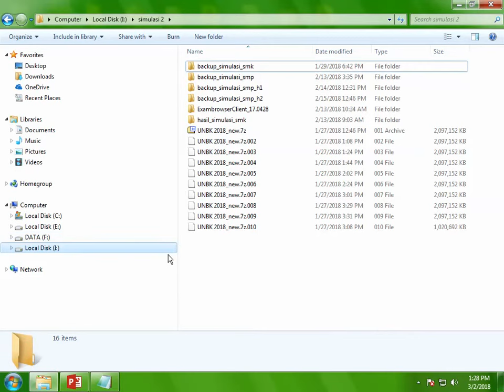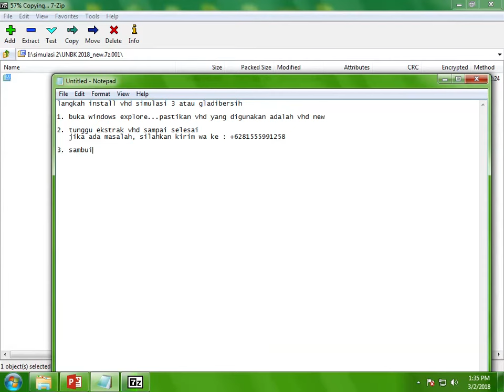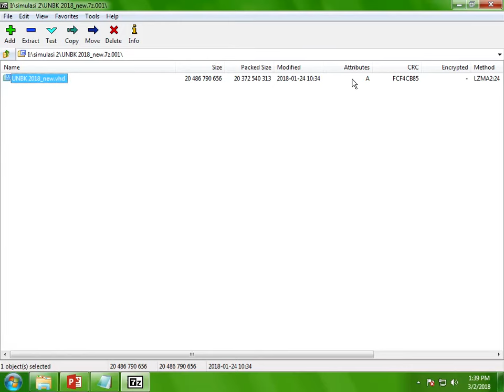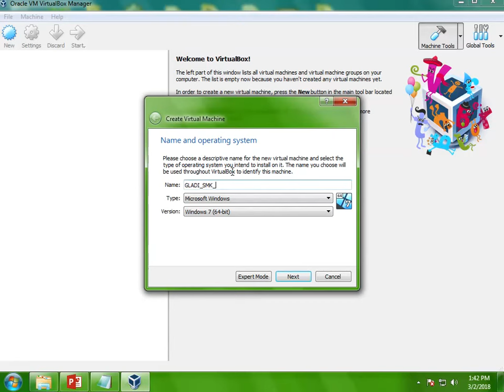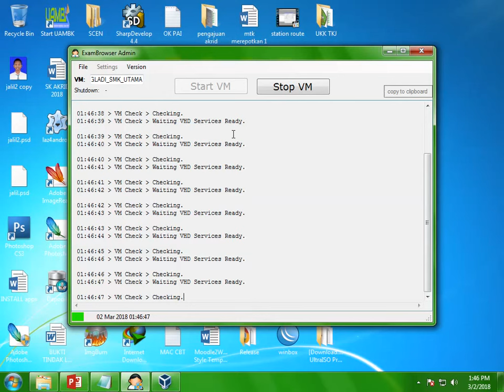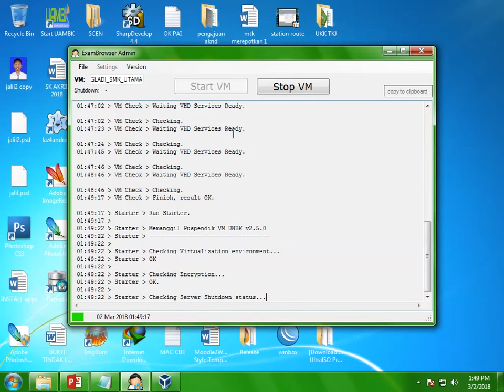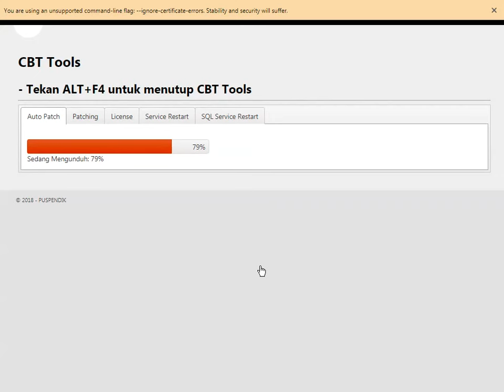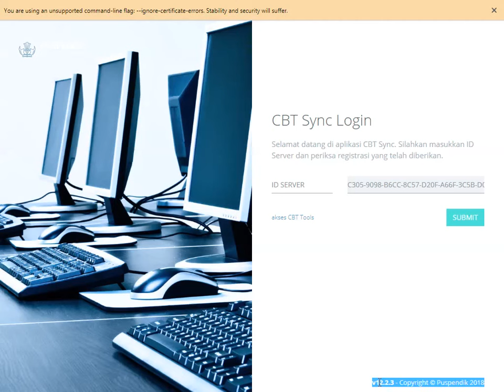CARA Patching CBTSYNC menjadi v12.2.3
Tutorial Membuat server ubk untuk gladi bersih UBK